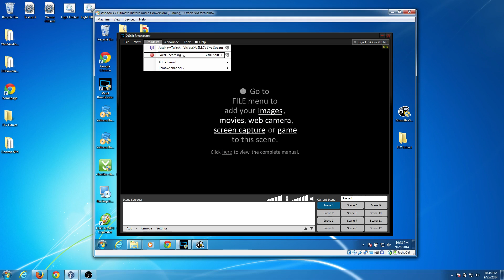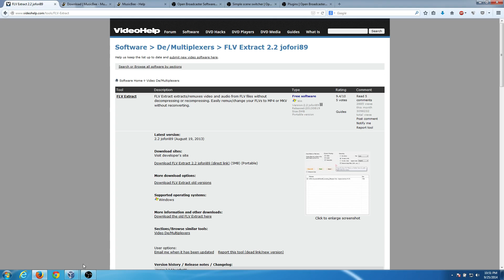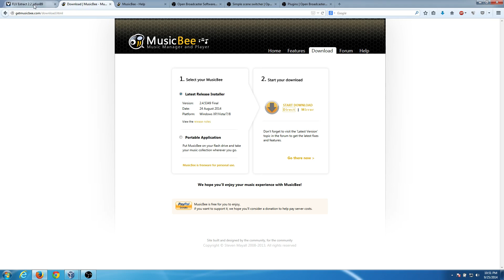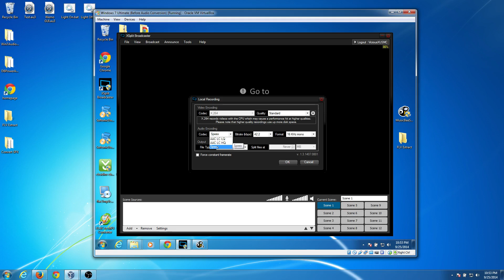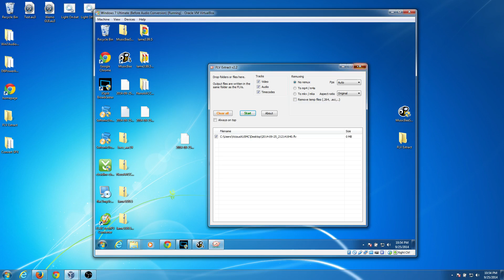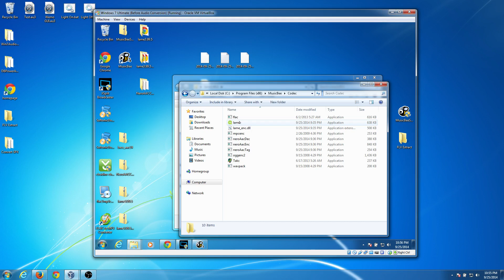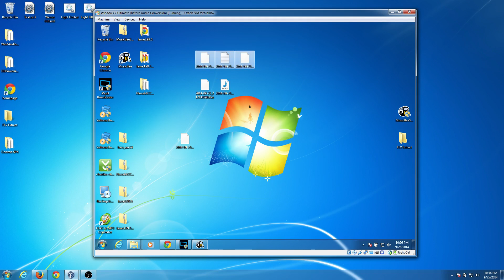Tutorial: Convert .spx Speex files to MP3 or FLAC Free from XSplit for Video Editing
I know it has been a big problem for many of my viewers trying to deal with the dreaded .spx (Speex) file format when you wanted to convert those .flv files over to MP4 so you could edit them in your favorite video editor.

While I recommended you find a program to transcode them to a different format I never took the time to find a program and show you how to use it.  So today we do just that and hopefully help out a lot of people in the process.

We will be using FLV Extract to rip our streams out of the .FLV file from XSplit.

Then the free program MusicBee is what we will be doing the conversion with.

Also as I point out in the video OBS (Open Broadcaster Software) is a really great free alternative to XSplit that I highly recommend you check out.

I just want to say thank you to all the brilliant minds behind open source software.  Your contribution to the community is invaluable.

Comments & Likes are always appreciated and hope to bring you more great tutorials soon!